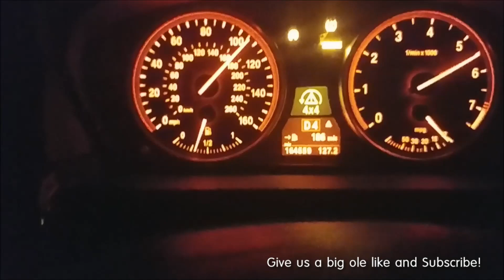Did I really trade to a 350z?!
The new addition to the Hillbilly Hammers Gto is gone sadly but the Z will make up for it!